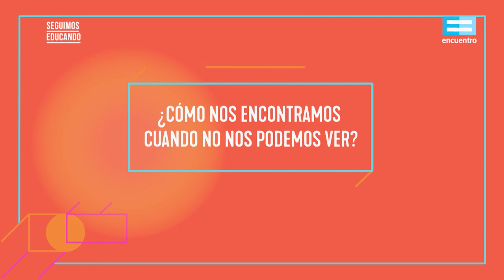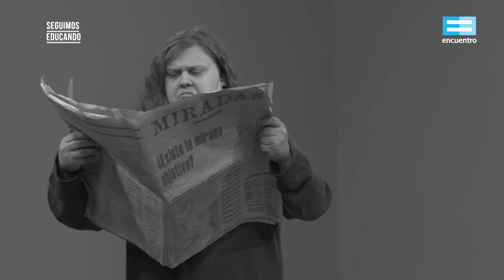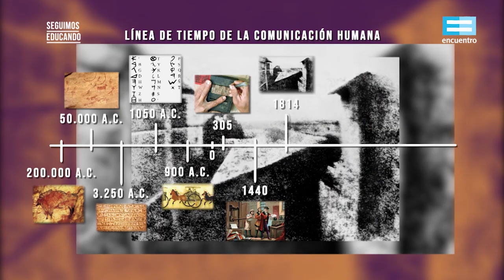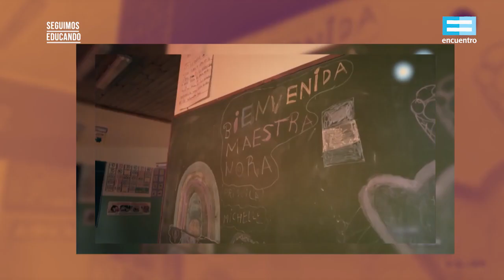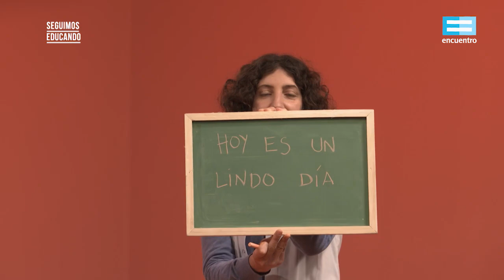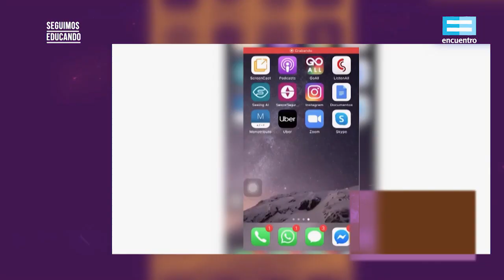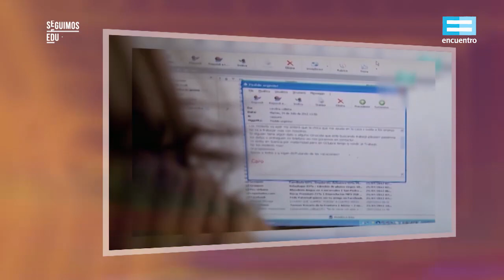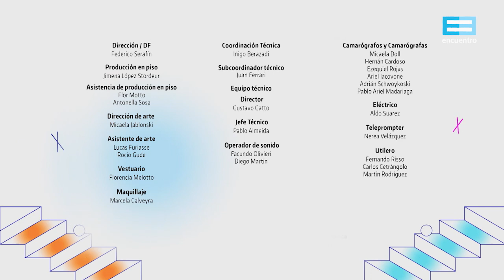Seguimos educando: ¿Cómo nos encontramos cuando no nos podemos ver? (6°y7°/1°) - Canal Encuentro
Un día para comunicarse abiertamente y de diferentes formas. Un recorrido por la evolución de la comunicación humana, las adaptaciones en épocas de pandemia y la inclusión de quienes no pueden ver. Un día para pensar: ¿Cómo nos encontramos cuando no nos podemos ver?
Con Luca Martin
Proyecto de la semana: Miradas
Emisión: 10 de septiembre 2021.